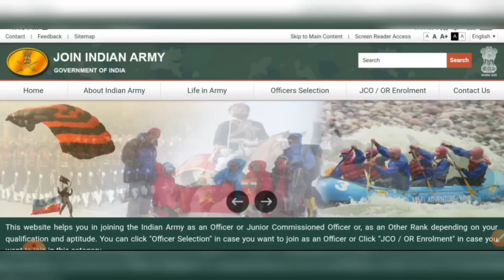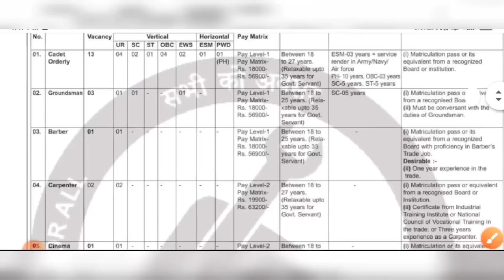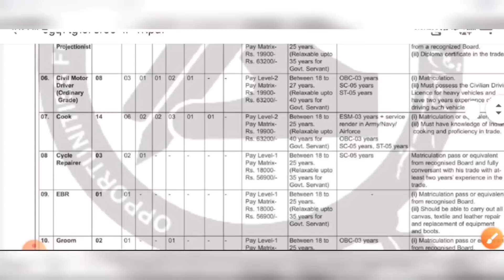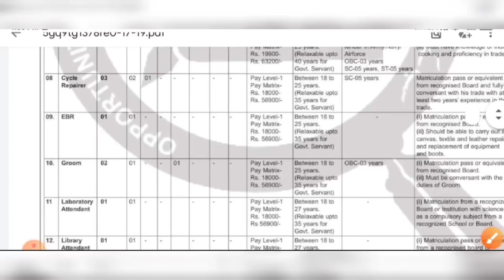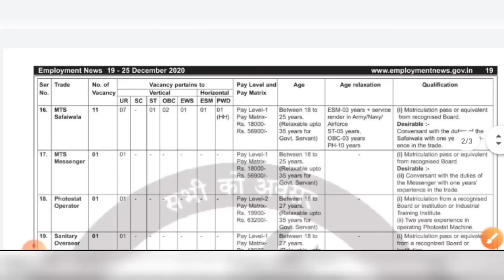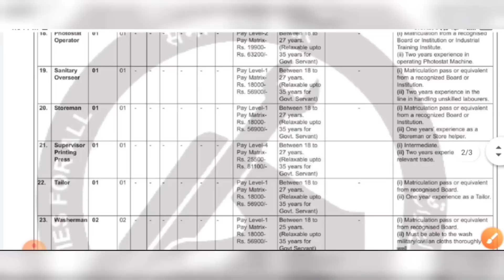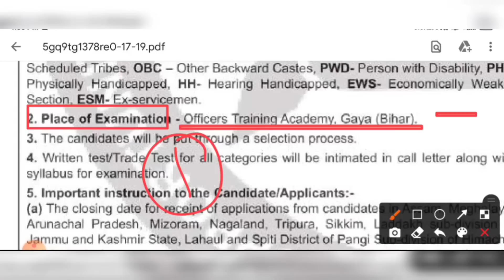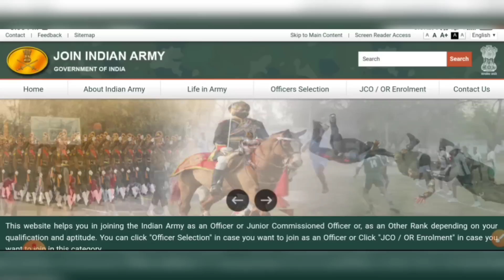মাধ্যমিক পাশে বিরাট গ্রুপ ডি কর্মী নিয়োগের বিজ্ঞপ্তি ২০২০🔹10th Pass Indian Army Group D Recruitment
indian army group d jobs vacancy 10th pass
indian army ota recruitment
10th pass indian army jobs vacancy 2020
west bengal government jobs
indian army new staff recruitment
মাধ্যমিক পাশে গ্রুপ ডি কর্মী নিয়োগ
10th pass jobs in army
indian army new jobs vacancy
west bengal army rally recruitment
army rally in west bengal
indian army new group d vacancy 10th pass
10th pass army jobs
west bengal government jobs 10th pass
west bengal group d recruitment
job in india army
10th pass indian army jobs vacancy 2020
10th pass jobs in army
10th pass army jobs
10th pass indian army jobs vacancy 2020
10th pass jobs in army
10th pass army jobs
10th pass indian army jobs vacancy 2020
10th pass jobs in army

10th pass indian army jobs vacancy 2020
10th pass jobs in army
10th pass army jobs
10th pass indian army jobs vacancy 2020
10th pass jobs in army